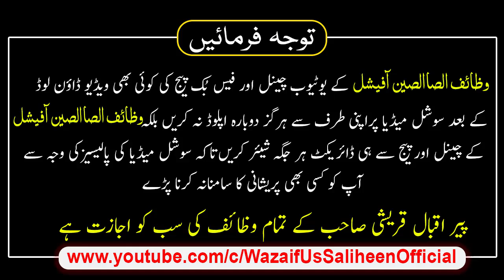Hazrat Ali R.A Ne Farmaya Aisi Aurat Ghar ko Tabaho Barbad kar deti hai | Wazaif Us Saliheen